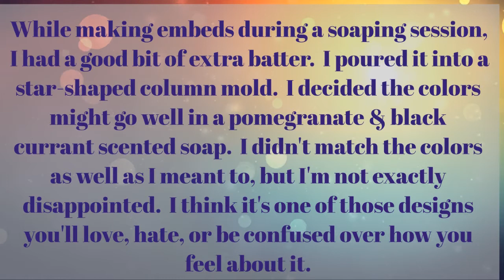Pomegranate & Black Currant Cold Process Soap Making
This embed is what I ended up with after an embed-making soap session.  I tried to match the colors a little bit, but I ended  with a very busy and very colorful soap.  No regrets.  😎

This video is NOT designed for kids.  Soap is made using lye which is caustic until after the saponification process in which no lye remains.  Children/kids should NOT attempt this, and adults need to exercise safety precautions.  This video is not a full tutorial.